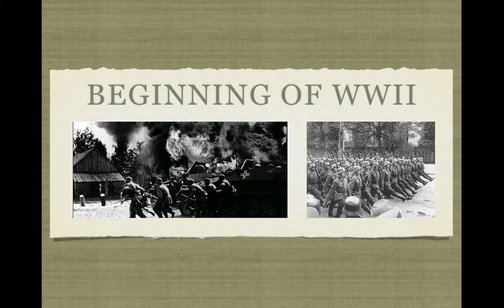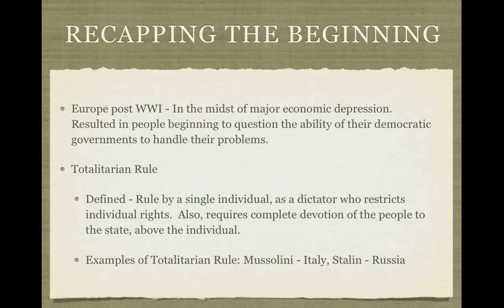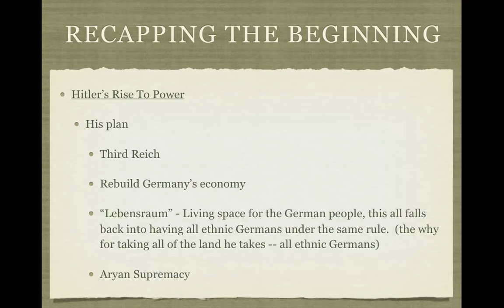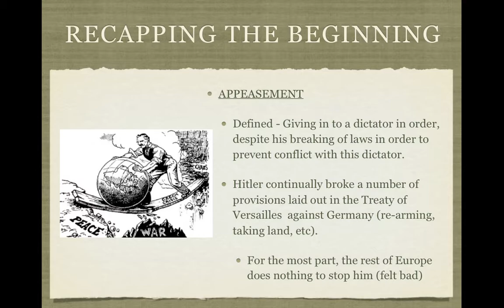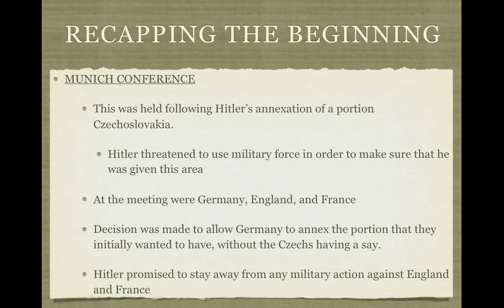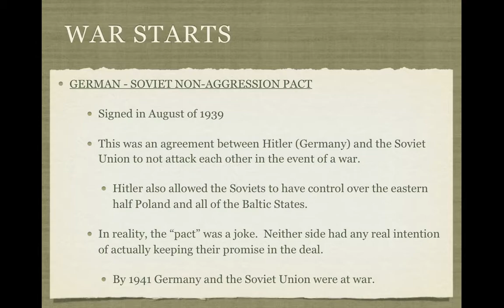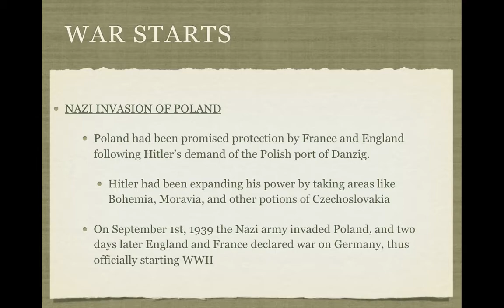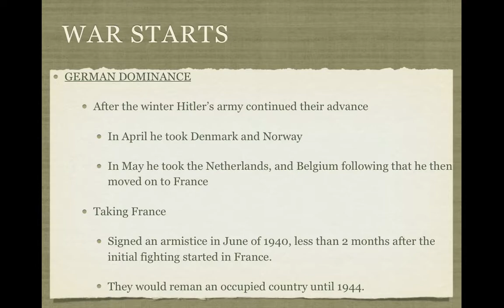Start of WW2 Video Lecture